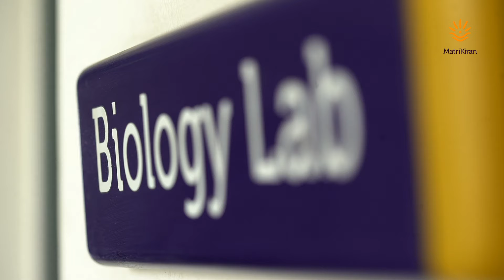Ruma Nagpal, MatriKiran parent since 2013, is impressed with consistent high standards of teaching